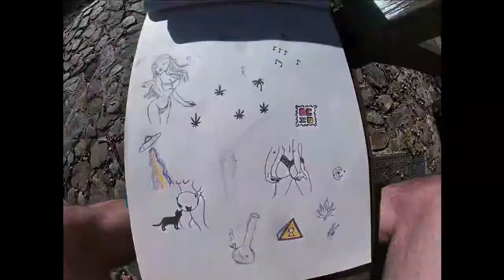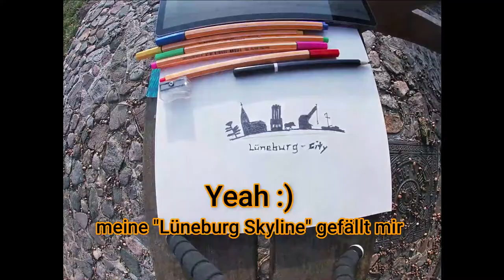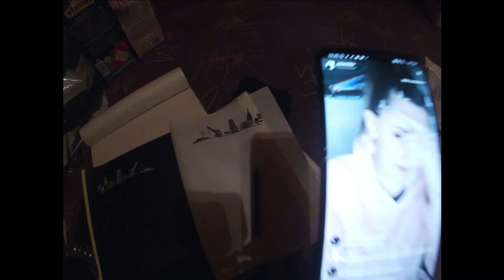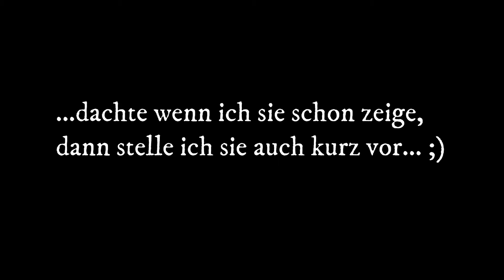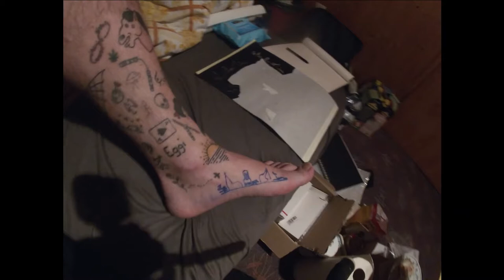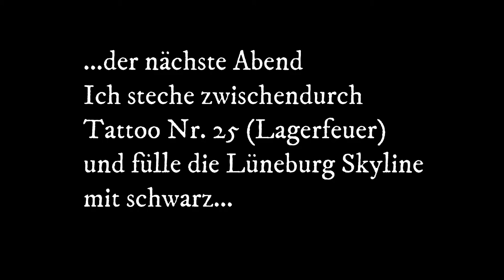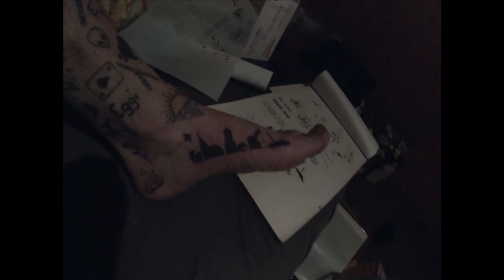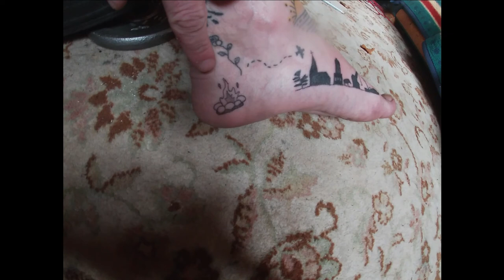Stick n Poke Lüneburg Skyline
Hey,
Eggi wieder mal auf der Suche nach nem neuen Tattoo Motiv.
Am Ende sticht er sogar Zwei Nr.24 "Lüneburg Skyline" und
Nr.25 "Lagerfeuer"